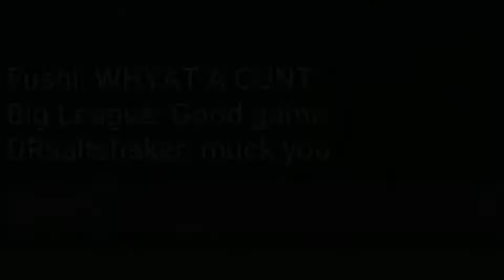Crab Game is the true Squid Game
Crab Game is a game based on Squid game where you play several minigames until one person is left
crab, crabb, crabbers, craberino, crabberoo